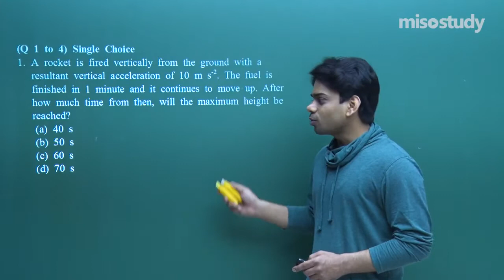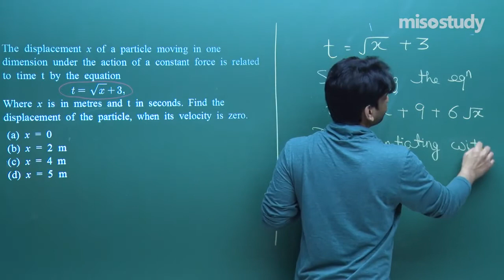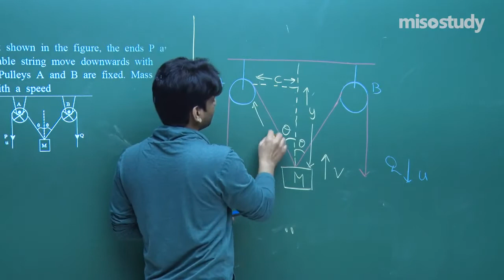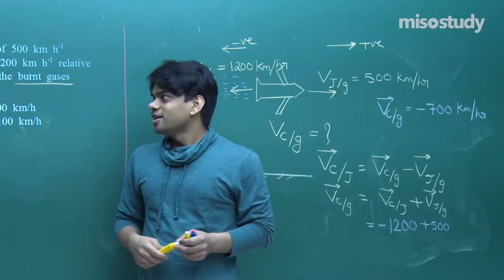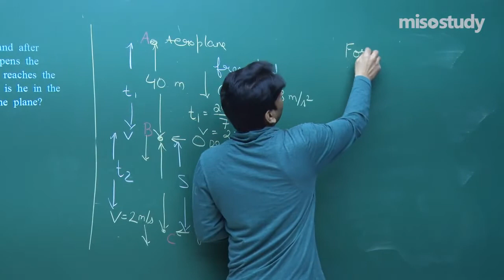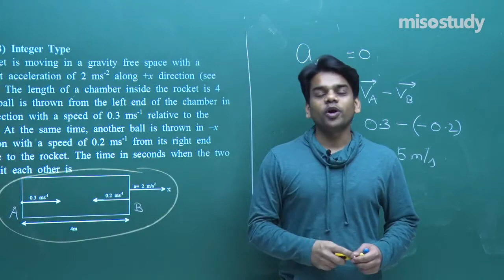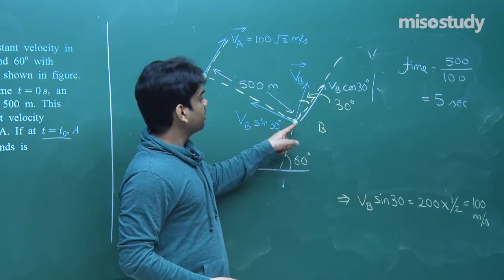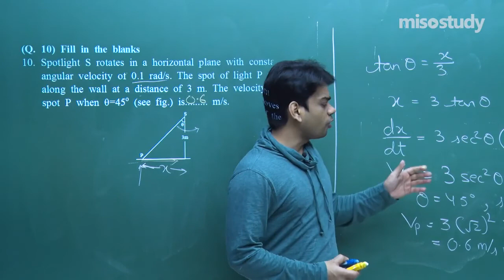JEE Physics | 03. Motion in a Straight Line | JEE Advanced Pattern Question Exercise | In English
Chapter-wise Sample Question Papers Solved by our Expert Faculty for JEE Main & Advanced Engineering Entrance Exams. These Questions are based on a new Question Pattern and Important Questions that Frequently Asked in The Exam with Detailed Explanations for Easy Understanding.

1. HD Video Lectures Designed by The Expert Faculties
2. Theory & Problem-solving Lectures of Full Syllabus
3. Chapter-wise Exam Pattern Question Exercise (Sample Question Papers)
4. Chapter-wise PDF e-Books
5. Chapter-wise Online Test
6. 24X7 Doubt Clearing
7. Hard Disk / Pen Drive / SD Card Courses (No Internet required)
8. 24X7 Online Streaming Course
9. Lecture Download Support for Android and iOS